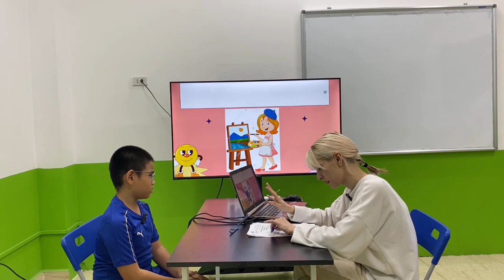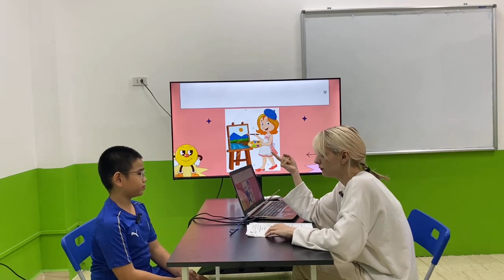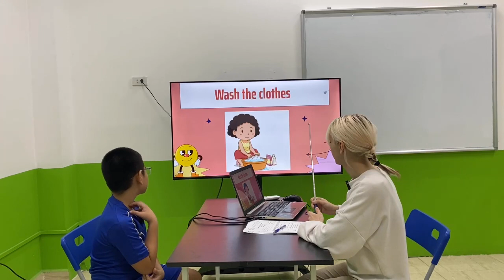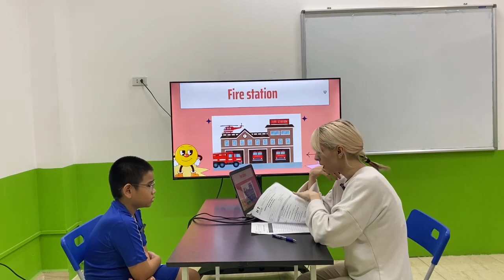24 tháng 9, 2023